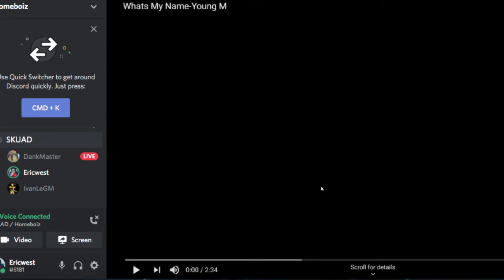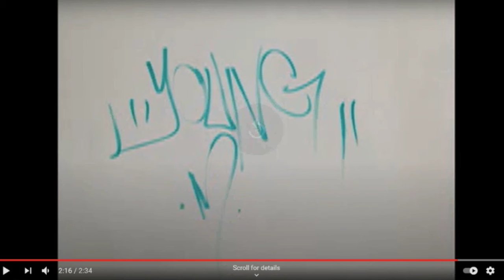Noob Review - What's My Name by Young M